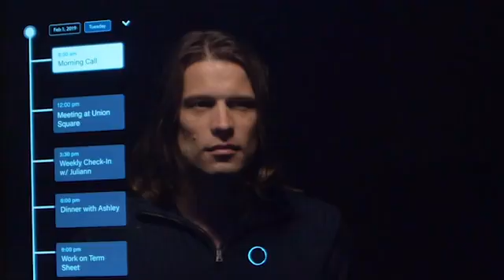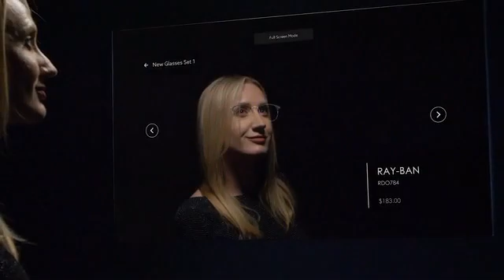Ayi: AI-Powered Smart Mirror for your home.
Meet your new personal assistant. The world's most visually stunning AI-Powered Smart Mirror, for your home.